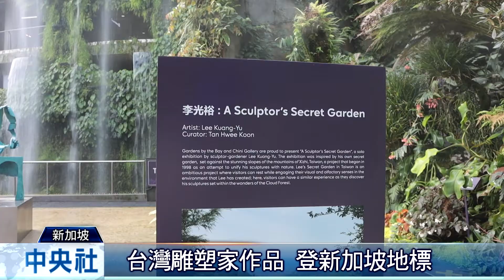台雕塑作品星國展出 融入自然景觀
新加坡地標濱海灣花園雲霧林在武漢肺炎疫情鬆綁管制措施後重新開放，第一波主打的藝術展品正是來自台灣雕塑家李光裕的銅雕作品，這系列作品首度在濱海灣花園雲霧林展出，16件銅雕藝術與雲霧林內的天然景觀融為一體，猶如雕塑家的祕密花園，駐新加坡台北代表處代表梁國新也到場參觀。